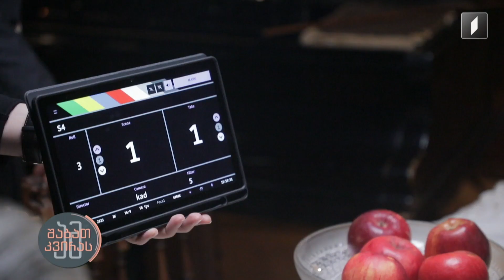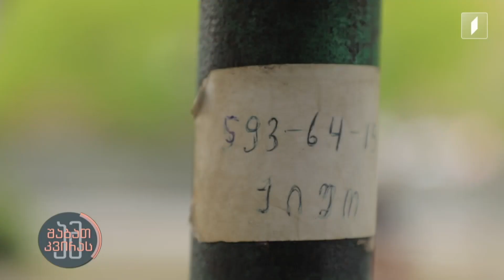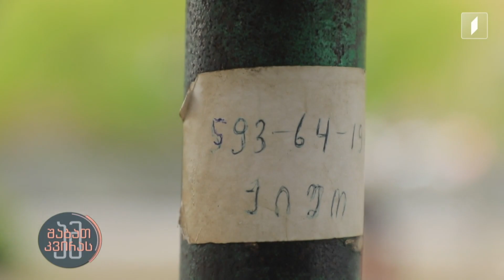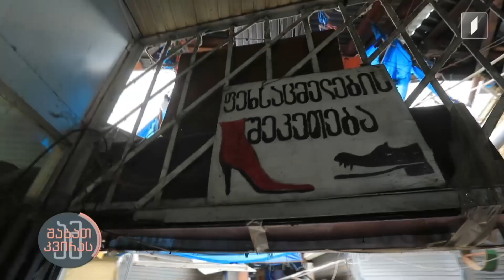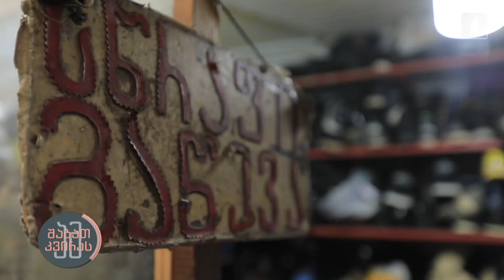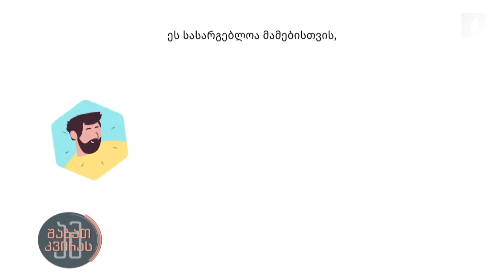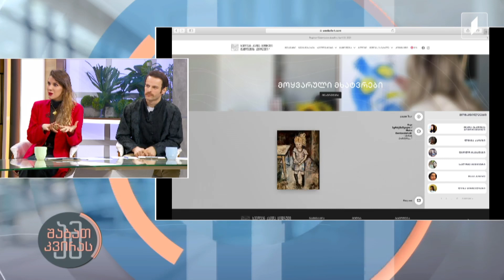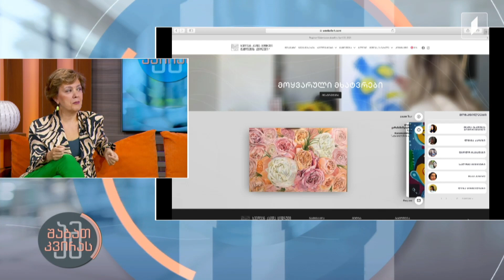ამ შაბათ-კვირას - 30 აპრილი, 2023